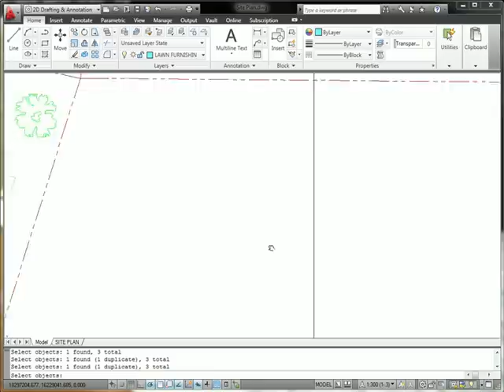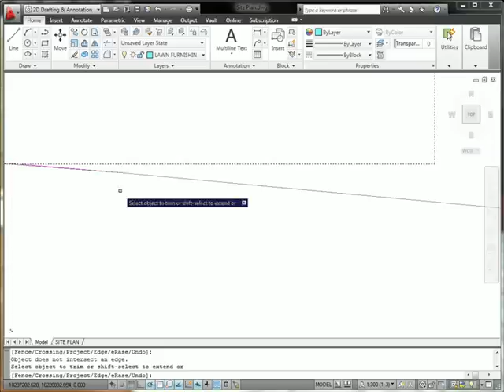Site Plan Purge